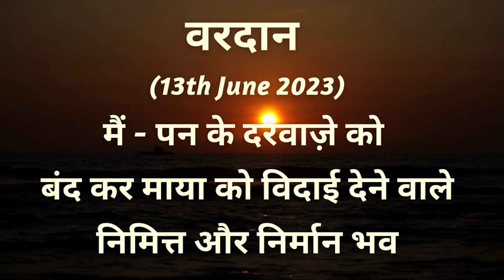AAJ KA VARDAN -13-06-2023, BK ADITI, RAJYOGA TEACHER, GYANSAROVAR, MOUNT ABU, RAJASTHAN, INDIA.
आज का वरदान -  मैं - पन को समाप्त करने का अभ्यास ,
M PAN KO SMAPT KARNE KA ABHYAS.
CATEGORY  :  EDUCATION